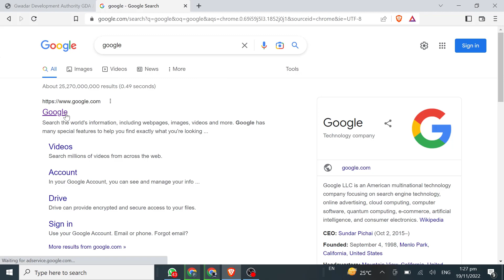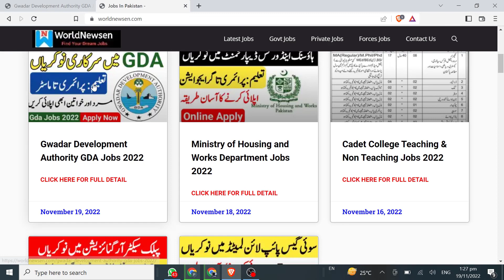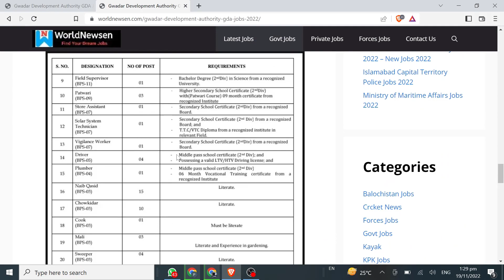Gda Jobs 2022 || Latest Jobs in Pakistan 2022 today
Check Latest Govt & Private Jobs Detail.
Worldnewsen.com